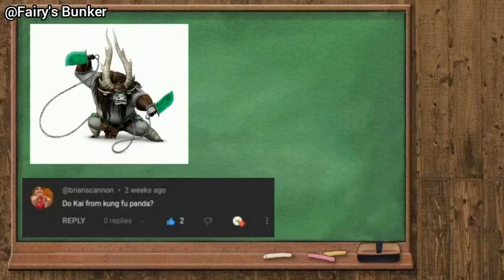Making Kai in Gacha Club [Kung Fu Panda 3/Request](Gacha Club)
I made Kai from Kung Fu Panda. The spirit warrior. Maker of widows.
Destroyer of foes... In Gacha Club. Kai's theme was not used for copyright reasons.

Stay Sweet,Cupcakes